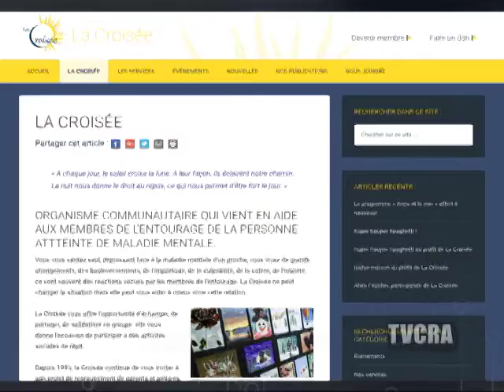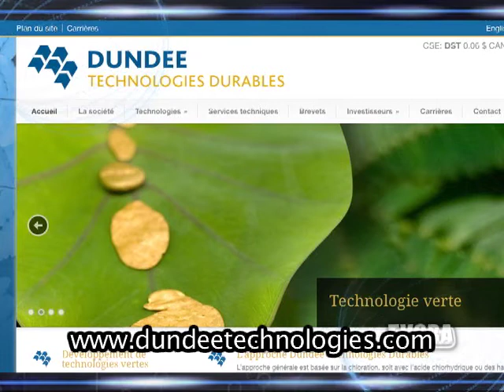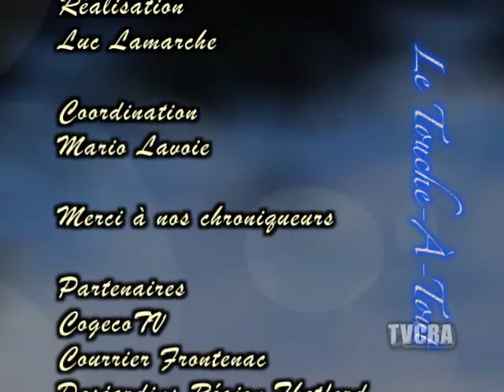Le Touche à tout 023/ 13 mars 2017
- La Croisée : souper spaghetti ; Ginette Roy et Alain Faucher.
- David Lemieux, Dundee Technologies Durables ; Zénith personnalité de l’année 2016.